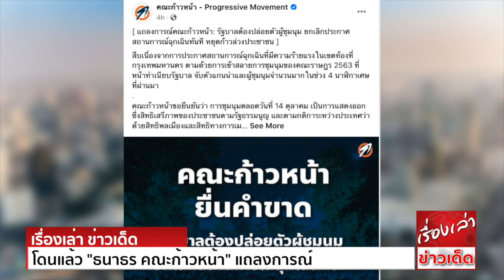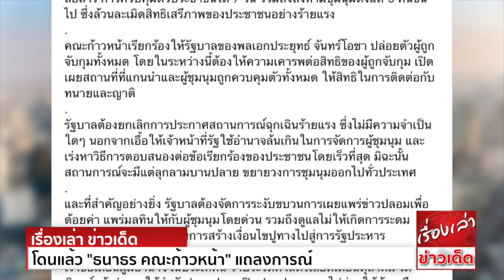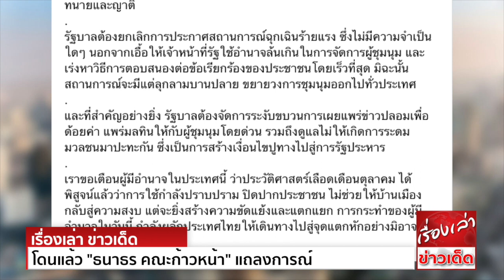โดนแล้ว "ธนาธร" แถลง จี้ "รัฐบาลประยุทธ์" รับผิดชอบสลายม็อบในยามวิกาล ส่อเจตนาปกปิด ไม่สุจริตใจ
ธนาธร จึงรุ่งเรืองกิจ ประธานคณะก้าวหน้า ออกแถลงการณ์ กรณีการประกาศสถานการณ์ฉุกเฉินที่มีความร้ายแรง ในเขตกรุงเทพมหานคร ตามด้วยการเข้าสลายการชุมนุมของคณะราษฎร 2563
ที่หน้าทำเนียบรัฐบาล มีเนื้อหาดังนี้

แถลงการณ์คณะก้าวหน้า เรื่อง รัฐบาลต้องปล่อยตัวผู้ชุมนุม ยกเลิกประกาศสถานการณ์ฉุกเฉินทันที หยุดก้าวล่วงประชาชน

สืบเนื่องจากการประกาศสถานการณ์ฉุกเฉินที่มีความร้ายแรง ในเขตท้องที่กรุงเทพมหานคร ตามด้วยการเข้าสลายการชุมนุมของคณะราษฎร 2563 ที่หน้าทำเนียบรัฐบาล จับตัวแกนนำและผู้ชุมนุมจำนวนมาก
ในช่วง 4 นาฬิกาเศษที่ผ่านมา
คณะก้าวหน้าขอยืนยันว่า การชุมนุมตลอดวันที่ 14 ตุลาคม เป็นการแสดงออกซึ่งสิทธิเสรีภาพของประชาชนตามรัฐธรรมนูญ และตามกติการะหว่างประเทศ ว่าด้วยสิทธิพลเมืองและสิทธิทางการเมือง (ICCPR)
แกนนำและผู้ชุมนุมพยายามใช้ความอดทนอดกลั้น ต่อการยั่วยุให้เกิดความรุนแรงอยู่ตลอดเวลา พวกเขาแสดงออกอย่างสันติ สงบ เรียกร้องในสิ่งที่ประเทศประชาธิปไตยพึงมี
นอกจากนี้ แกนนำยังพยายามลดความตึงเครียด โดยยอมประกาศพักการชุมนุมไปแล้ว และจะให้มวลชนแยกย้ายกลับบ้านในเวลา 6 นาฬิกาของวันนี้ โดยสถานการณ์การชุมนุมได้เป็นไปอย่างสงบเรียบร้อยตลอดคืน
การชุมนุมที่เกิดขึ้น ไม่เข้าเหตุให้มีการประกาศสถานการณ์ฉุกเฉินที่มีความร้ายแรงได้ ดังนั้น รัฐบาลจึงไม่มีความชอบธรรมและความจำเป็นใดๆเลย ที่จะประกาศสถานการณ์ฉุกเฉิน และนำกำลังเข้าสลายการชุมนุม
โดยเฉพาะอย่างยิ่งในยามวิกาล ซึ่งส่อเจตนาปกปิด ไม่สุจริตใจ ทำให้การใช้กำลังเข้าจัดการกับผู้ชุมนุมตรวจสอบได้ยาก ขัดต่อหลักการสากล
นอกจากนี้การประกาศสถานการณ์ฉุกเฉินดังกล่าว ยังให้อำนาจเจ้าหน้าที่เกินขอบเขตกฎหมายปกติอย่างมาก เช่นการตรวจสอบและยับยั้งการใช้เครื่องมือสื่อสาร การควบคุมตัวประชาชนได้ 7 วัน
รวมถึงสั่งห้ามชุมนุมตั้งแต่ 5 คนขึ้นไป ซึ่งล้วนละเมิดสิทธิเสรีภาพของประชาชนอย่างร้ายแรง
คณะก้าวหน้าเรียกร้องให้รัฐบาลของ พลเอกประยุทธ์ จันทร์โอชา ปล่อยตัวผู้ถูกจับกุมทั้งหมด โดยในระหว่างนี้ต้องให้ความเคารพต่อสิทธิของผู้ถูกจับกุม เปิดเผยสถานที่ที่แกนนำและผู้ชุมนุมถูกควบคุมตัวทั้งหมด
ให้สิทธิในการติดต่อกับทนายและญาติ
รัฐบาลต้องยกเลิกการประกาศสถานการณ์ฉุกเฉินร้ายแรง ซึ่งไม่มีความจำเป็นใดๆ นอกจากเอื้อให้เจ้าหน้าที่รัฐใช้อำนาจล้นเกินในการจัดการผู้ชุมนุม และเร่งหาวิธีการตอบสนองต่อข้อเรียกร้องของประชาชนโดยเร็วที่สุด
มิฉะนั้นสถานการณ์จะมีแต่ลุกลามบานปลาย ขยายวงการชุมนุมออกไปทั่วประเทศ
และที่สำคัญอย่างยิ่ง รัฐบาลต้องจัดการระงับขบวนการเผยแพร่ข่าวปลอม เพื่อด้อยค่า แพร่มลทินให้กับผู้ชุมนุมโดยด่วน รวมถึงดูแลไม่ให้เกิดการระดมมวลชนมาปะทะกัน ซึ่งเป็นการสร้างเงื่อนไขปูทางไปสู่การรัฐประหาร
เราขอเตือนผู้มีอำนาจในประเทศนี้ ว่า ประวัติศาสตร์ เดือนตุลาคม ได้พิสูจน์แล้วว่าการใช้กำลังปราบปราม ปิด ประชาชน ไม่ช่วยให้บ้านเมืองกลับสู่ความสงบ แต่จะยิ่งสร้างความขัดแย้งและแตกแยก
การกระทำของผู้มีอำนาจในวันนี้ กำลังผลักประเทศไทยให้เดินทางไปสู่จุดแตกหัก อย่างมิอาจหวนคืนได้อีก
คณะก้าวหน้าขอยืนหยัดเคียงข้างประชาชนผู้ต่อสู้เพื่อเสรีภาพ เสมอภาค ภราดรภาพ เราจะติดตามความคืบหน้าเกี่ยวกับการดำเนินคดีต่อผู้ชุมนุมทุกคนอย่างถึงที่สุด
โปรดอย่าลืมว่า การชุมนุมครั้งนี้ถูกจับตามองอย่างใกล้ชิดจาก ประชาชน สื่อมวลชน และรัฐบาลทั่วโลก ความรุนแรงและการใช้กฎหมายอย่างอยุติธรรมใดๆ ที่เกิดกับผู้ชุมนุม รัฐบาลของพลเอกประยุทธ์ จันทร์โอชา
จะต้องรับผิดชอบ
ด้วยความเคารพต่อประชาชนผู้ทรงอำนาจสูงสุดในประเทศ
คณะก้าวหน้า